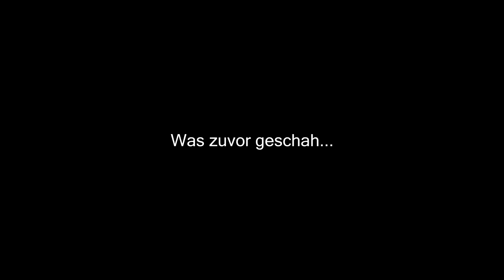Stuhl Challange mit den Lochis? | Vlog 2.1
Alter der Upload ist beim ersten mal rein gekackt jetzt juckt mich weder die Beschreibung noch mach ich Tags...no joke einfach unnötig